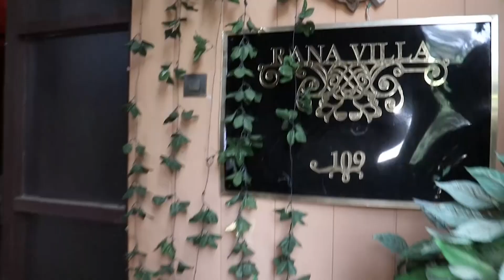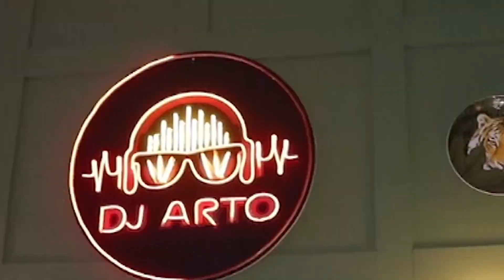Imlie Set Visit Exclusive India Forums Hindi | 23rd April 2023